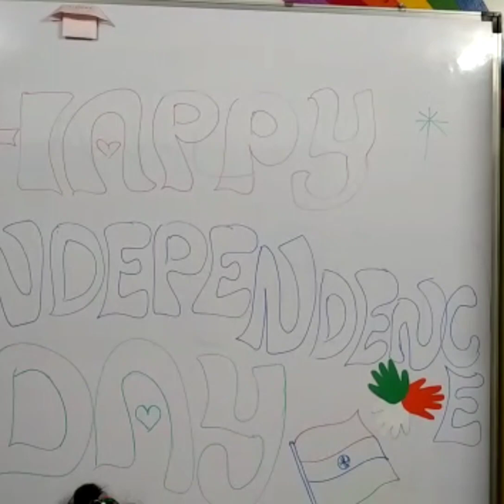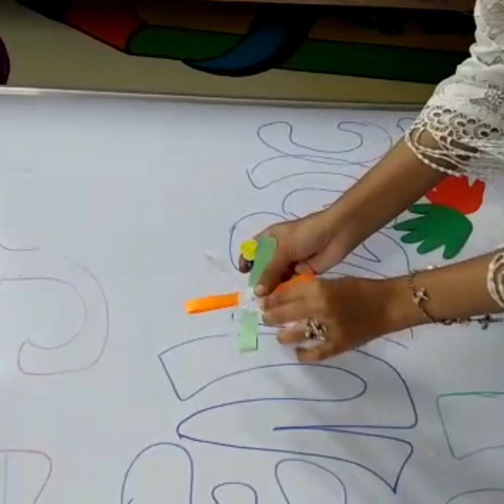75 Independence Day Celebration|Nursery A|The President School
The President School celebrated 75 Independence Day on 15th August 2022 with many activities which represents the culture and history of our beautiful democratic Nation.

This important day in India's history
is a day to pay our respect and remember Indian freedom fighters who contributed to the country’s freedom.
15th August is also a day to celebrate our freedom and reignite patriotism and love towards our country.
So spread the love and unity with   these wishes and messages!